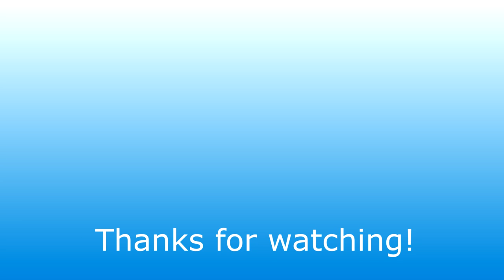Weasel Fart!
An animated short video based on Byron the weasel who farts in front of everyone's face for fun. Character created and own by Ante Flan.